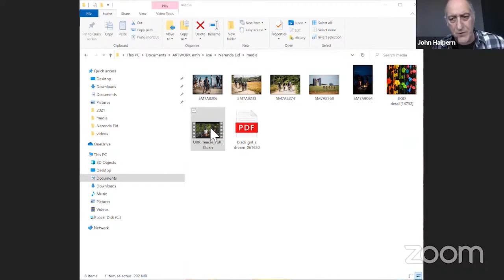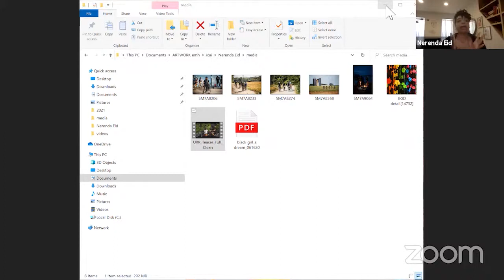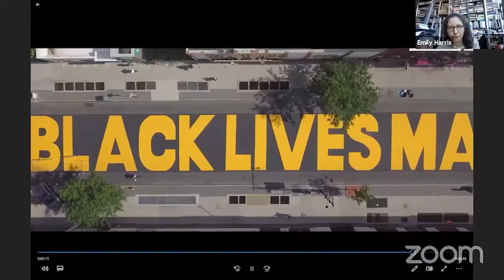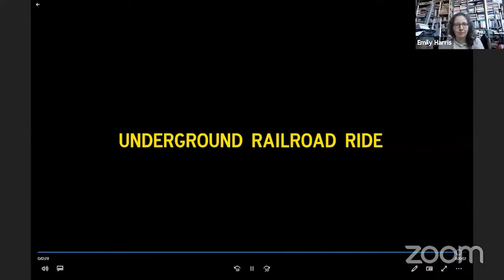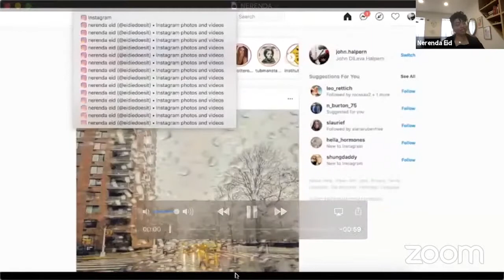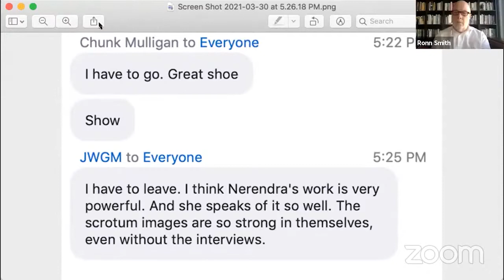The Tuning Fork Episode 23 Nerenda Eid, Tuesday March 30, 2021